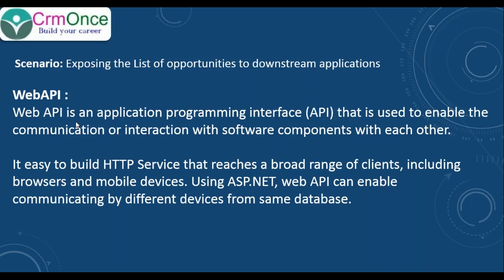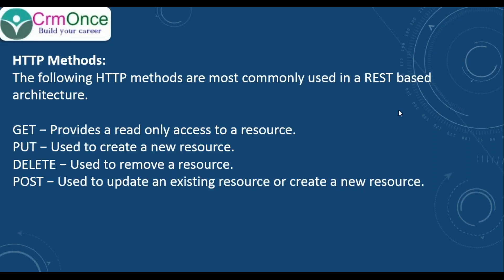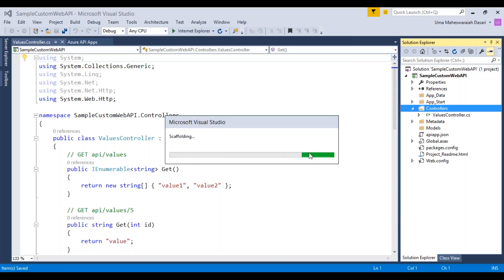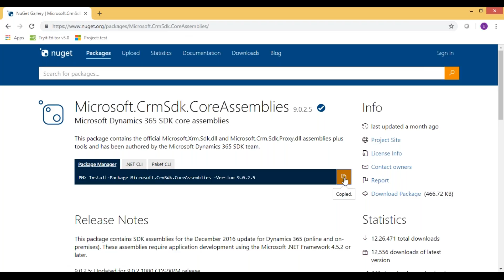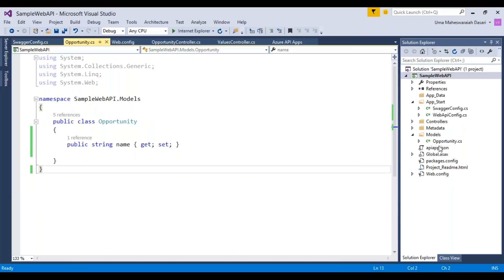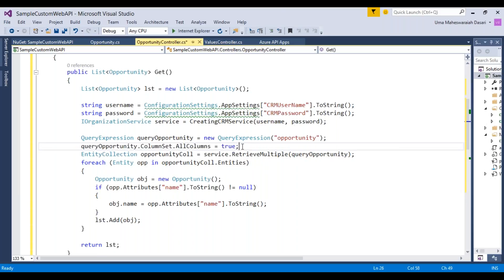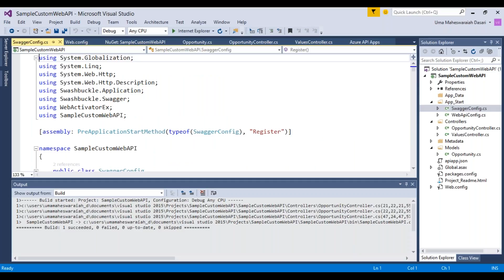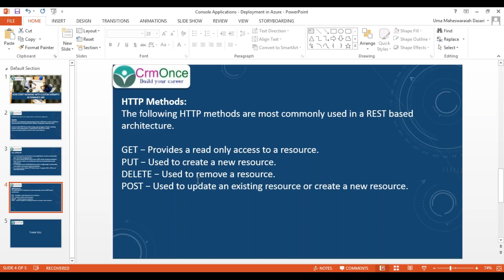Session 5: How to Start working with Custom WebAPI in Dynamics 365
How to Start working with Custom WebAPI in Dynamics 365